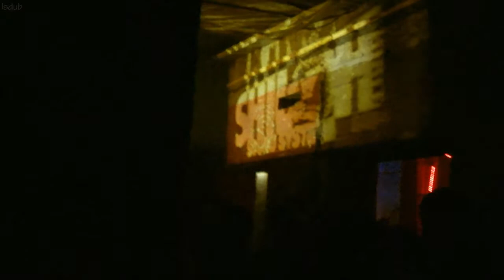King Shiloh Family @ NDSM 11 09 2010 #2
King Shiloh Family Sound System @ NDSM Amsterdam 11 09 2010